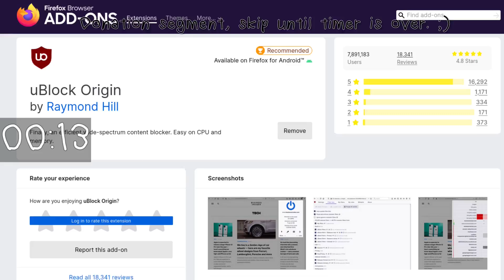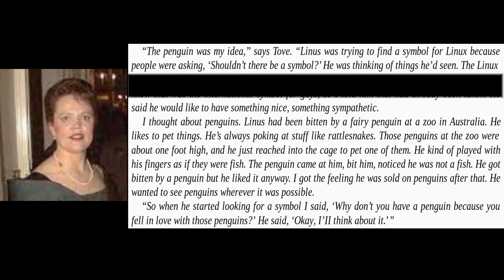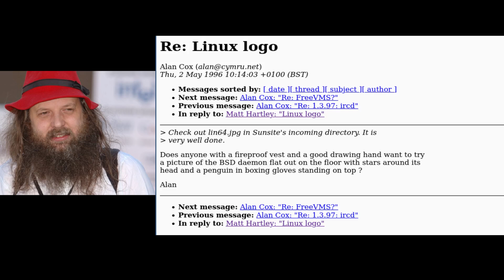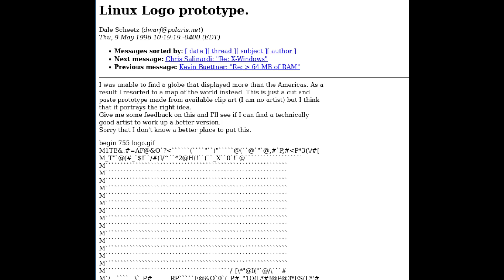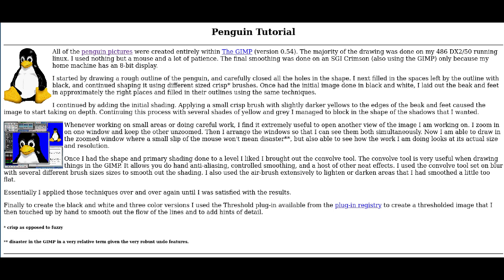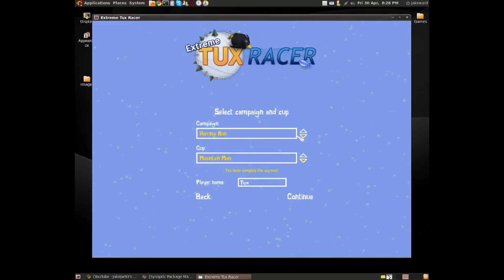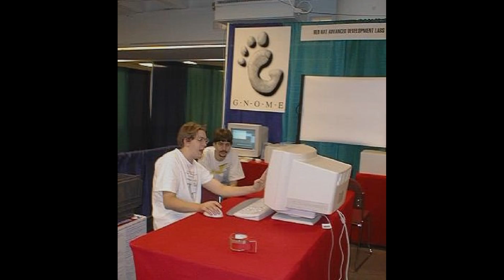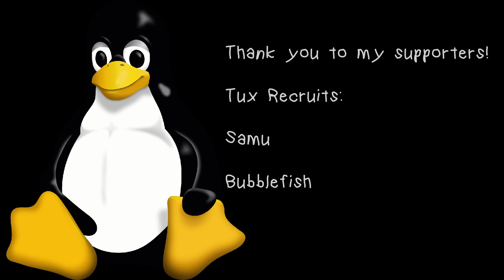The History of Tux | Tuxology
Tux has been a longtime symbol of Linux since his conception. However, how was he thought of? Where did he come from? And most importantly, what effect did he have on the tech community as a whole?